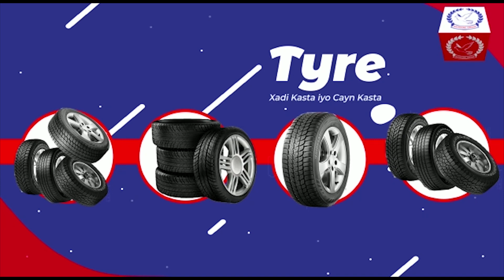Booliska Turkiga Ayaa Xidh Xidhay Dad Ay Soomaali Ku Jiraan Oo Rabay In Ay Dalkaas Ka Baxaan.